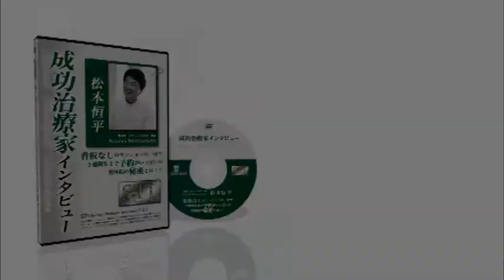松本恒平先生/成功治療家インタビュー 「自分のテクニックをとことん追求する成功もモデル!!」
「自分のテクニックをとことん追求する成功もモデル!!」

借金300万円からスタートし、現在は三週間先まで予約がいっぱいの
施術院を経営されている松本恒平先生です！！

今月の成功治療家の施術院は、人通りもすくなく、車の対向もできない

ような細道にあるマンションの一室で開院し、借金300万円からスタート

から現在は3週間先まで予約がいっぱい入っているという経営をされて

いる先生です。

今回のインタビューでは...

・平均施術単価が1万円という高額にもかかわらずリピートさせる方法

・保険診療ができるのに保険施術を行わない理由

・立地条件が悪くても、患者さんに口コミをおこさせる方法

など深いところまでインタビューしています。

さらにこの先生は去年の自己投資額がなんと400万円も使ったとのことです。

成功しているにもかかわらず、今だに勉強を続けておられます。

そんな先生のノウハウがたっぷり詰まっているこのＤＶＤをご覧になれば

なぜ成功することができたのかがわかり

先生にとって何かのヒントになるはずです。

是非このＤＶＤを手に入れて下さいませ。